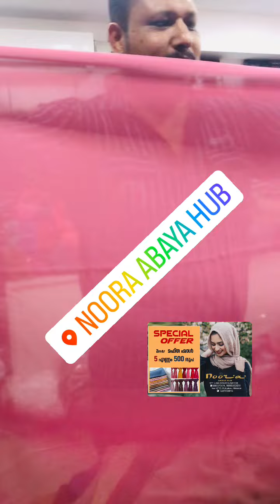5 shawl = Rs.500 offer Restock